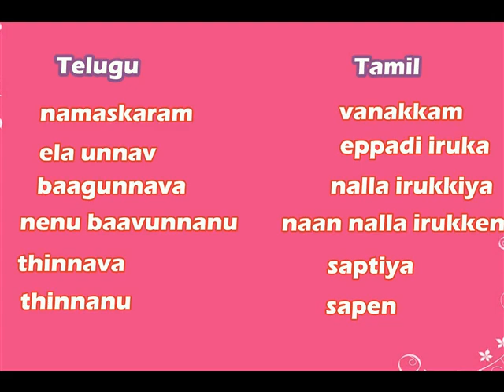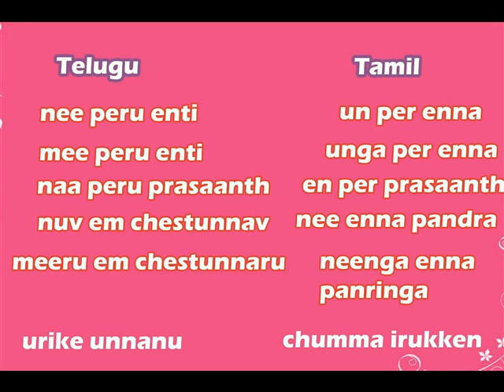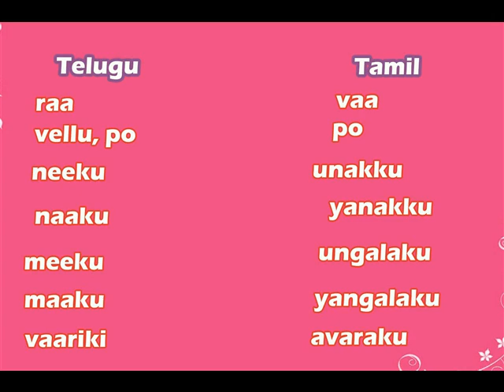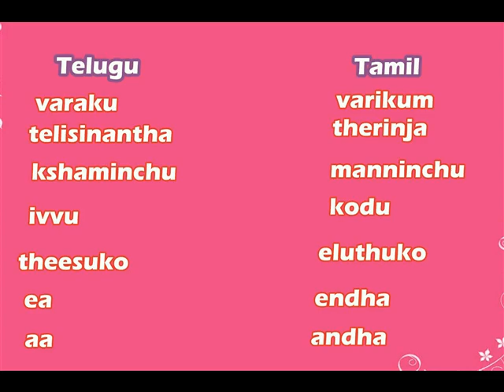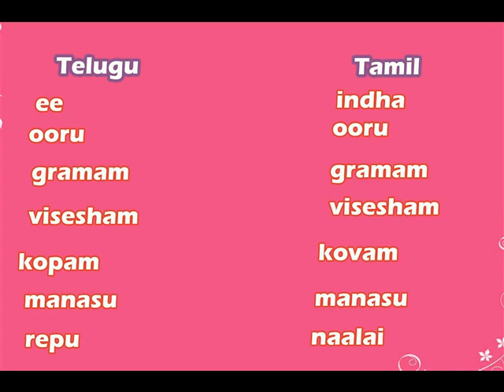learn tamil through telugu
ఈ వీడియో లో అమ్మాయిలు కు నేను aangal

అబ్బయిలకు pengal అని పెట్టాను ...అది తప్పు ...
Editing లో తప్పు అయ్యింది ...
అమ్మాయిలు pengal
అబ్బాయిలు. aangal

వస్తున్నాను.
vadhukitirukken

vathukitiruken .vasthunnanu